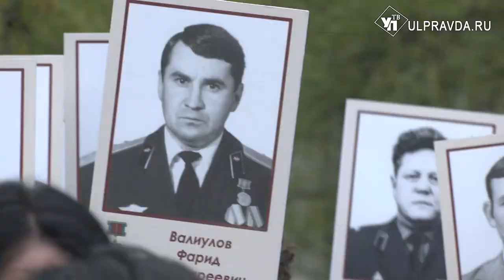Чернобыльской аварии - 37. В Ульяновске вспоминают героев ликвидации последствий ЧП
В регионе прошли памятные шествия в честь погибших в радиационных авариях и катастрофах. Горожане возложили цветы к памятникам и почтили героев минутой молчания.